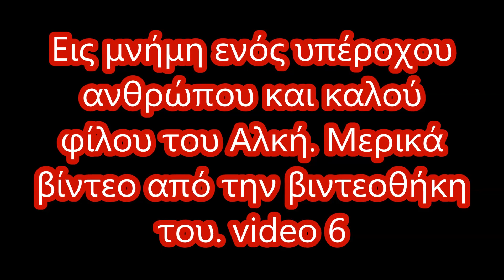6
Εις μνήμη ενός υπέροχου ανθρώπου και καλού φίλου, του Αλκή. Μερικά βίντεο από την βιντεοθήκη του. Video 6